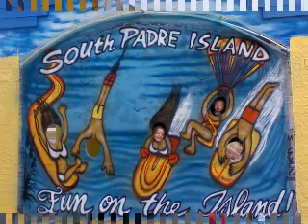Texas Vacation 2009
Here is a vid of our Texas Vacation in 2009.  We went down to south Texas to visit the grandfolks.